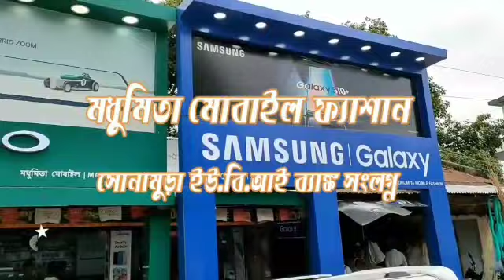সাইকেল আরোহীকে বাঁচাতে গিয়ে দুর্ঘটনার শিকার যাত্রীবাহী বাস! আহত বেশ কয়েকজন। ঘটনা সাব্রুম দমদমা।